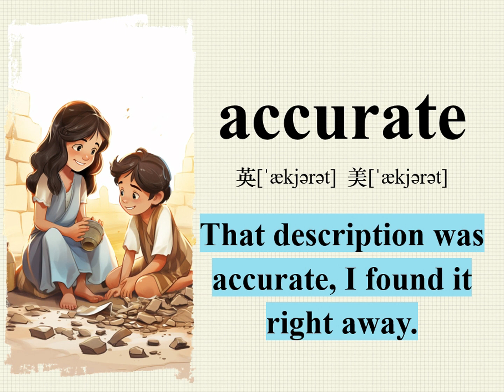学英文/英语阅读/看图记单词/英语跟读/accurate翻译/accurate怎么读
accurate
英 [ˈækjərət]  美 [ˈækjərət]
adj.准确的,精确的;(工具,方法)精密的;
正确无误的;(武器､投掷)精准的｡

-描述很准确,我一下子就找到了｡

[ðæt] [dɪˈskrɪpʃᵊn] [wɒz] [ˈækjərət],[aɪ] [faʊnd] [ɪt] [raɪt] [əˈweɪ].
That description was accurate,I found it right away.

[description:描述,形容.][accurate:准确的.]
[right away:立刻,马上.]